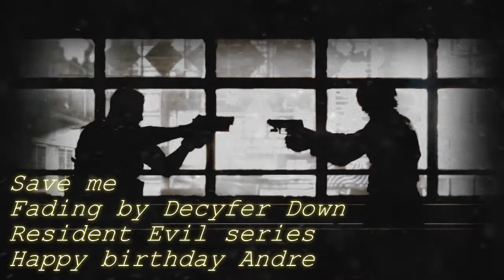Ｓａｖｅ ｍｅ{ＨＢＤ Ａｎｄｒｅ}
So late on this but I got it done so here you go Andre.Happy birthday and I hope you like it.All th info is at the end